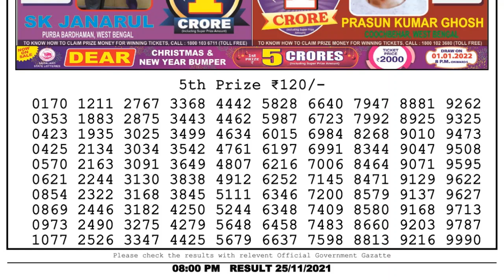Lottery Sambad Night 8pm 25.11.21 Nagaland State Lottery Result